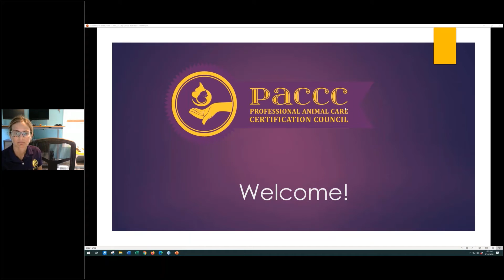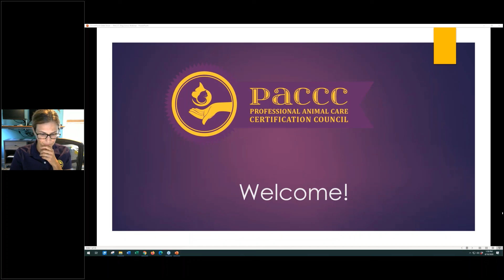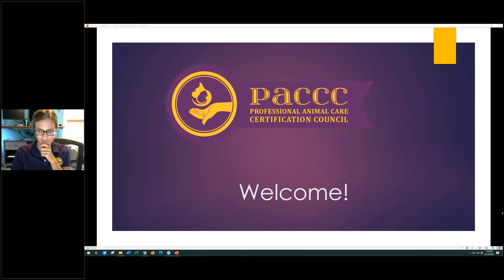Best Practices Sharing with PACCC - Maximizing the Benefits of your Certification